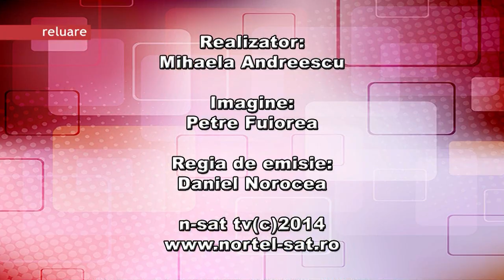Pentru o piele sănătoasă